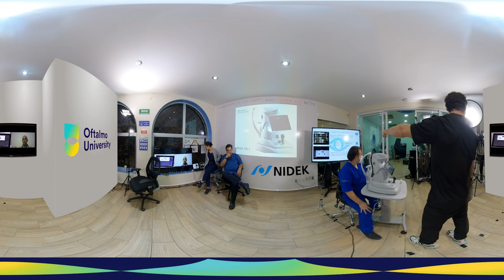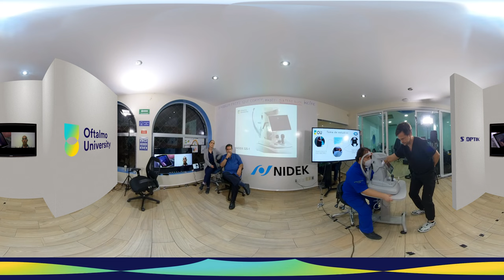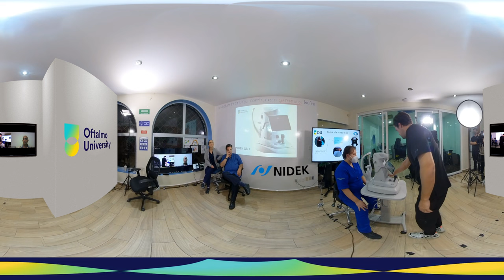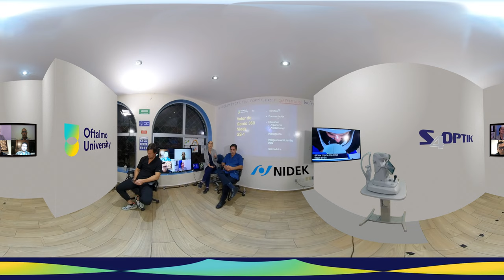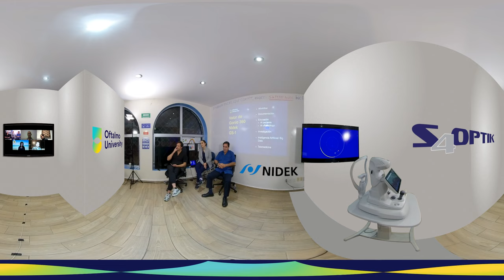Present and Future of gonioscopy